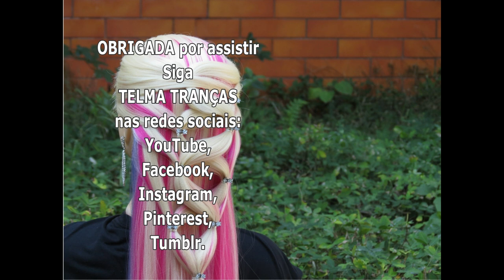Passo a passo de trança embutida com elásticos - Telma tranças